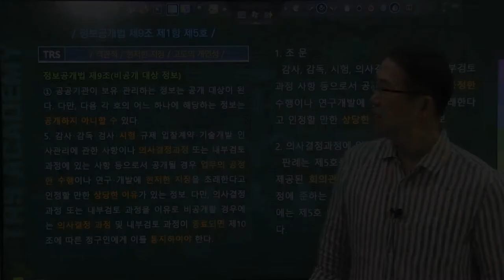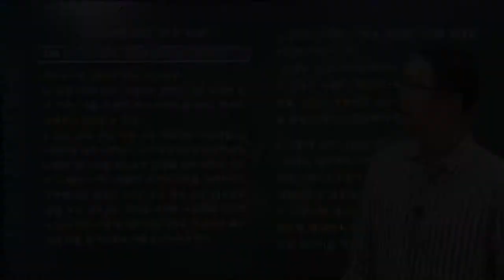#102 정보공개법 제9조 제1항 제5호